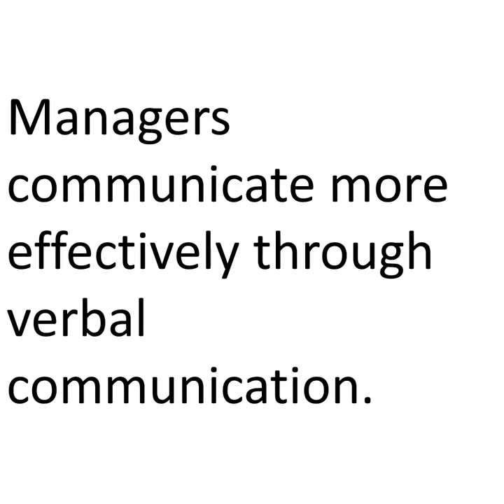Elizabeth Powers Design Challenge 2